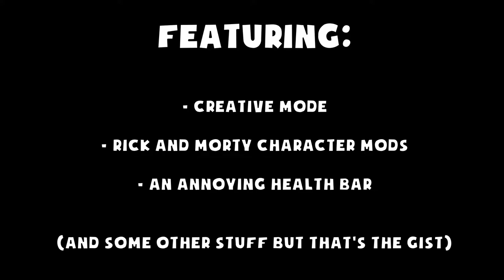Don't Starve Together Shenanigans: Rick and Morty Starve to Death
Remember that episode?

FRIENDS IN THIS VIDEO:
Atom
OUTRO: Gramophonedzie - Why Don't You